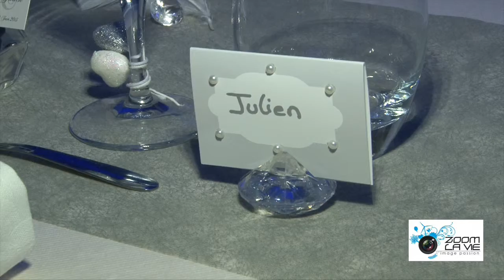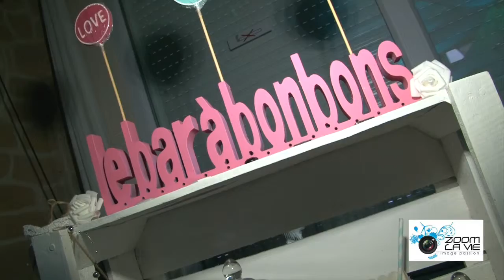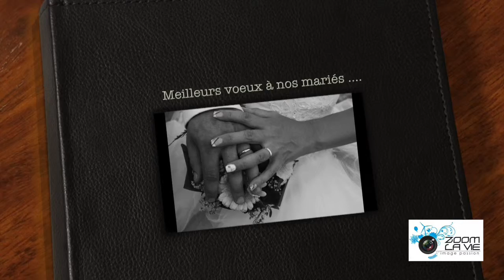Vidéo mariage ZOOM LA VIE . Rétro 2015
Réalisation Vidéo Mariage, ZOOM LA VIE fête ses 10 ans en 2016.
Spécialiste film événementiel et professionnel à l'Arbresle dans l'Ouest lyonnais.